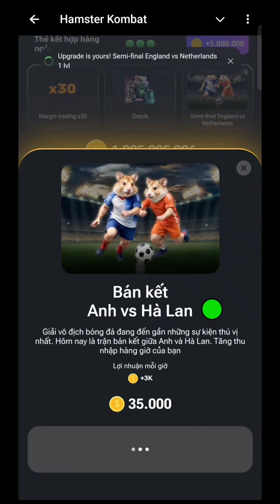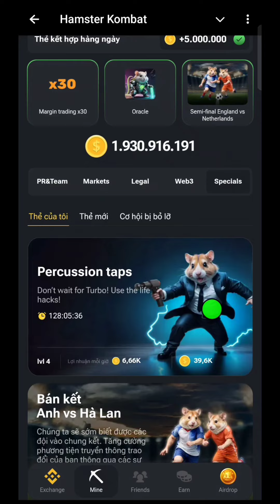Giải Mật Mã & Mở Thẻ Hamster Kombat Ngày 11/7 l Blog Của Hải